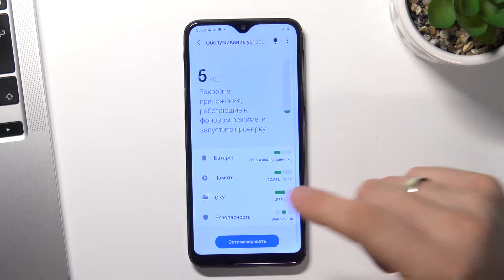Антивирус на Samsung Galaxy A20 / Как просканировать на вирусы Samsung Galaxy A20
Если вы хотите проверить свое устройство Samsung Galaxy A20 на вирусы, тогда внимательно посмотрите это видео. Включив проверку на вирусы на Samsung Galaxy A20, вы сможете убедиться, что ваше устройство в порядке. Также регулярно проверяя Samsung Galaxy A20 на вирусы вы сможете вовремя обнаружить проблему и справить ее. В этом видео мы покажем, как Samsung Galaxy A20на вирусы. Если вам интересна данная тема, то оставайтесь с нами.

Как проверить Samsung Galaxy A20 на вирусы? Как включить антивирус на Samsung Galaxy A20? Как провести проверку на вирусы на Samsung Galaxy A20? Как проверить свой Samsung Galaxy A20? Как просканировать Samsung Galaxy A20 на вирусы?